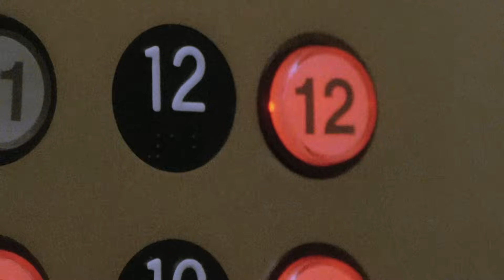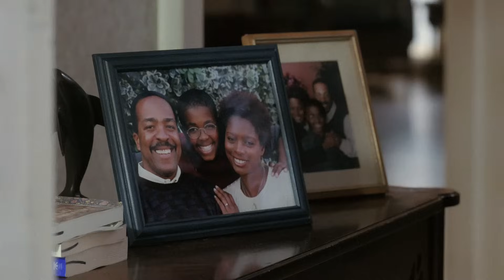Prue Halliwell - All Powers & Abilities Scenes (Charmed S01)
Portrayed by - Shannen Doherty

prue halliwell,
prue dies,
prue dies charmed,
prue powers,
prue and andy,
prue and phoebe fight,
prue and coleprue halliwell,
prue dies,
prue dies charmed,
prue powers,
prue and andy,
prue and cole
charmed 3x18,
charmed season 3 episode 18,
charmed reboot,
charmed book of shadows,
charmed best moments,
charmed cole,
charmed chris calls piper mom,
charmed darklighter,
charmed deja vu all over again,
charmed demons